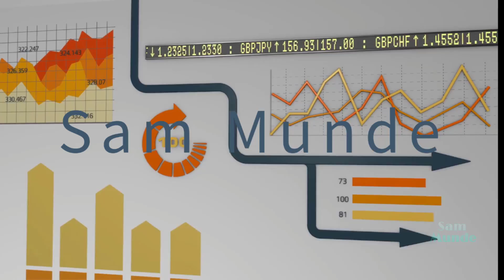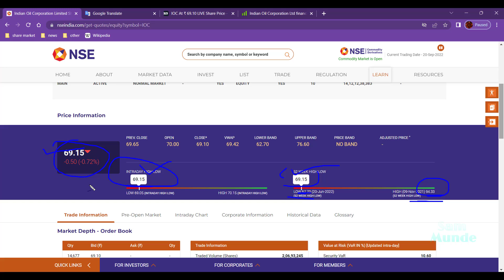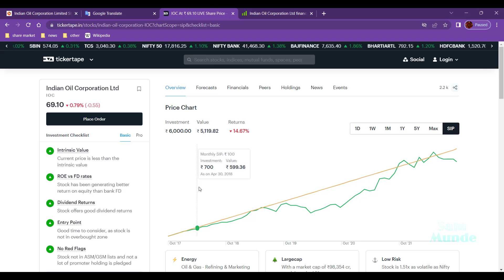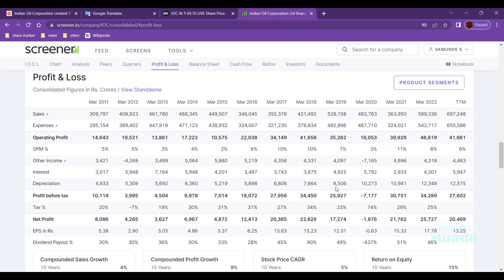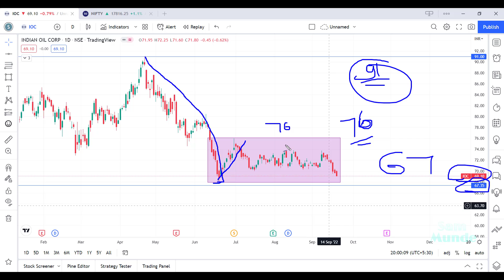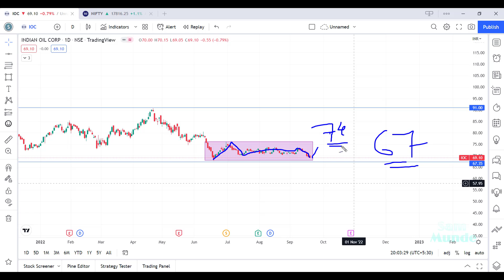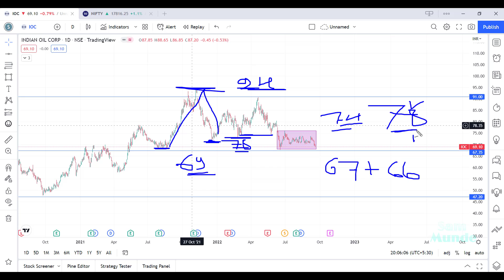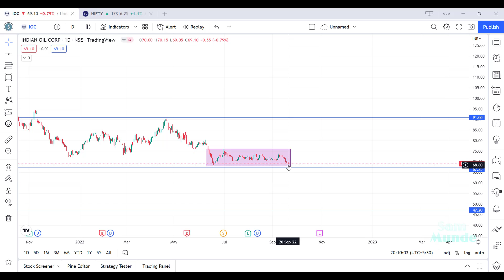बहुत कम दाम पर मिल रहा है Indian Oil Corporation Ltd